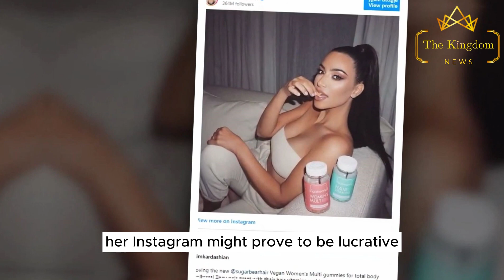Meghan–who? Cartier CEO Denies $1M Meg Partnership through Instagram Post, Inflating Bubble